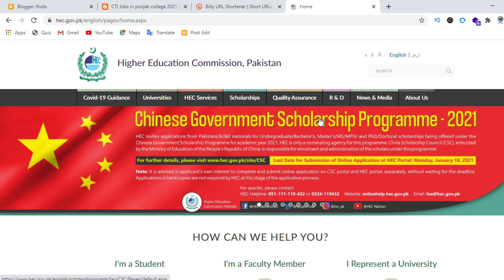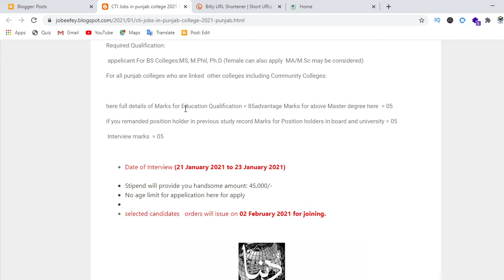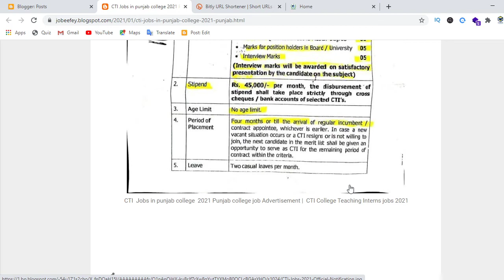CTI Jobs in all punjab college 2021- cti Punjab college Teaching Interns jobs 2021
Punjab college job Advertisement  College Teaching Interns jobs 2021
CTI Jobs 2021 in Punjab Application Form | How to Apply for CTI Job | College Teaching Interns 2021

In this video I explain all the details of College Teaching Interns for Punjab Higher Education Colleges. In these latest jobs of CTI both male and female candidates can apply through job application form before last date.

CTI jobs 2021 in Punjab Colleges For Lecturer Male u0026 Female,3000 College Teaching Interns (CTIs) for 2021 Jobs,CTI jobs 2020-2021 in Colleges of Punjab,Cti Jobs Jobs 2021 Pakistan,CTI Latest Jobs 2021 Lecturer In Government Colleges,CTI jobs 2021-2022 in Punjab Colleges